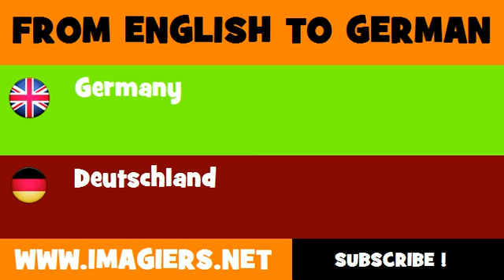DEUTSCH ENGLISCH = Deutschland